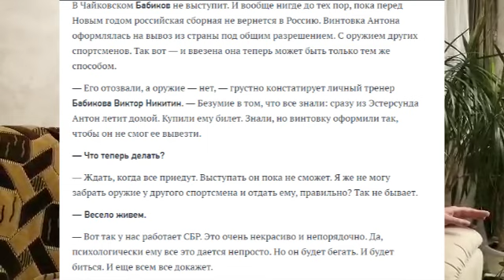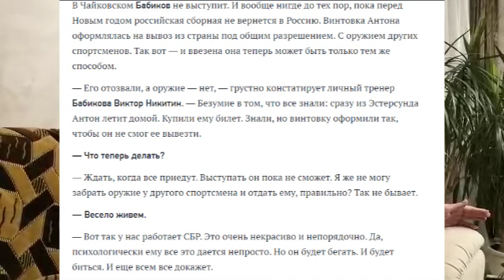СБР продолжает ломать карьеру Бабикова и оставляет его без винтовки. Биатлон 2019-2020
Биатлониста выпроводили из команду в Россию без оружия из-за организационной ошибки федерации, этапу в Ле Гран Борнане уже ничего не угрожает, а сборная России находится в ожидании тревожных новостей.

ali-kurgal @ yandex.ru